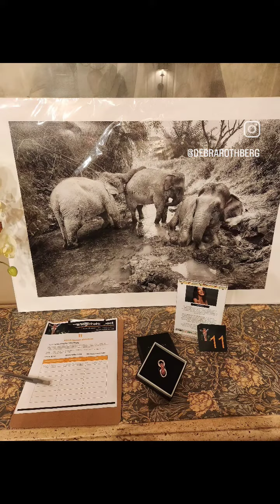November 14, 2023(5)